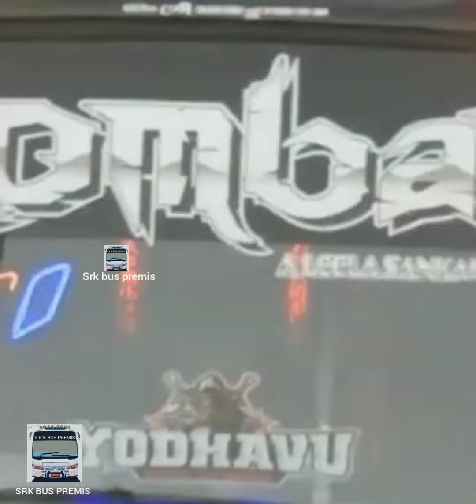Komban മാ൪ ഒരു രക്ഷയുമില്ല Yodhavu , Dawood , Bombay Mass Entry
KOMBAN | YODHAVU | DAWOOD | BOMBAY